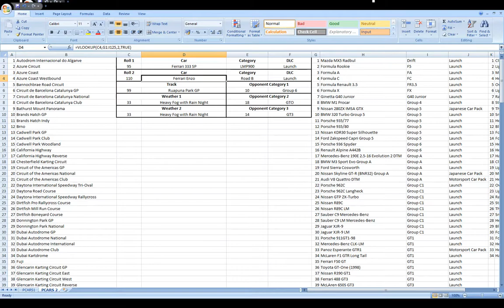Wacky Random Challenge Season 2 Episode 34 - Hell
Here is the 2nd season of the Wacky Random Challenge, Episode 34. In this series, I will be driving every track in a pair of randomly chosen cars, with randomly chosen weather against 3 randomly chosen AI categories. The AI is set to 79% skill and 100% aggressiveness